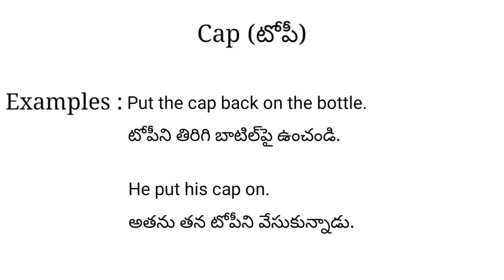Cap meaning in telugu with examples | Cap తెలుగు లో అర్థం @Meaning in Telugu